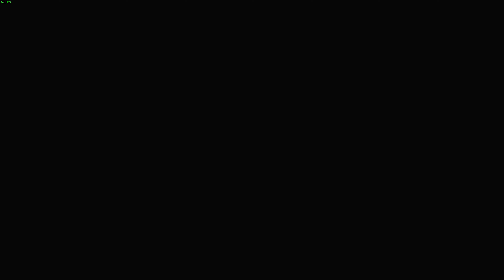Daily Beating Dante [Bury the Cringe] #249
Devil May Cry 5 Vergil DLC
Mod list
DMC1 Dante (MHW)
PoC Hell Samurai Vergil (Peak of Combat Vergil costume)
Let Have Some Have Fun!